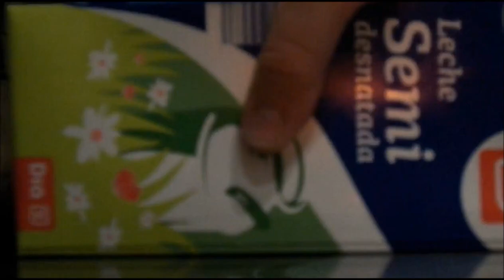Regular Ordinary ORANGE Meal Time!! Crepes con pollo!!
Pequeño tributo a nuestros ídolos de Suecia!! CREPES CON POLLO!!
MEJOR EN HD!!!
Tema: Vendetta (Slipknot)